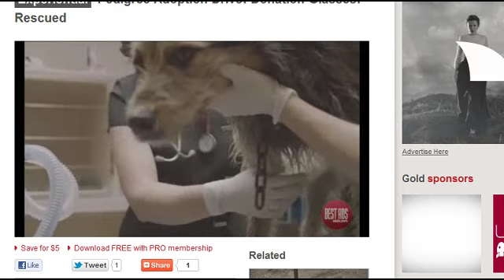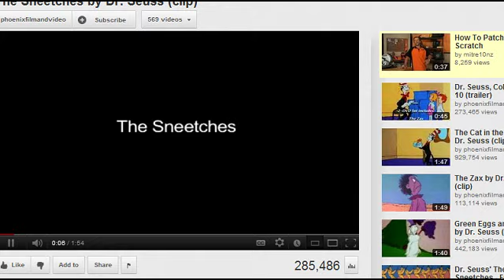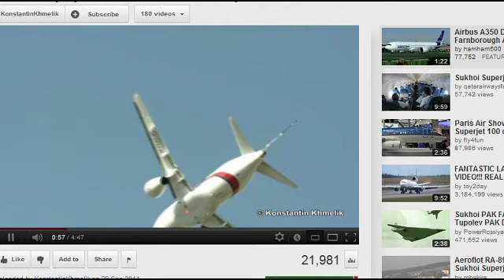Vaughn Davis: Pedigree, Facebook Highlight & Undies 17-5-12 Radio Wammo Show